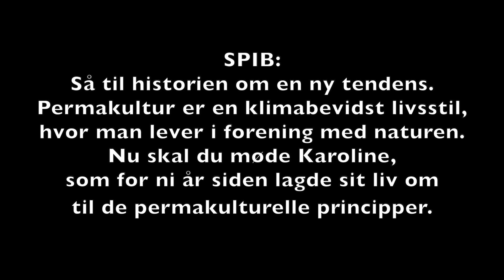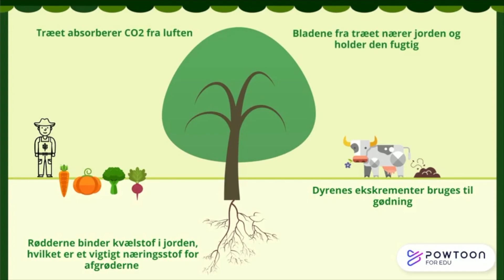Feature Permakultur Gruppe 3